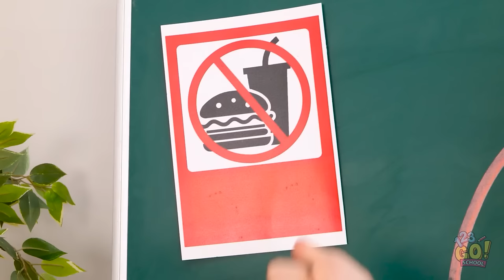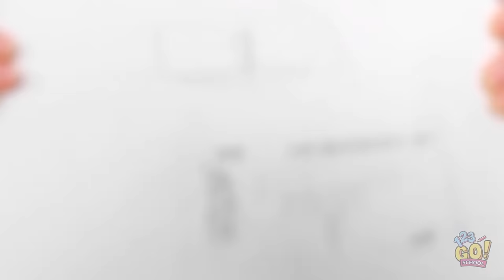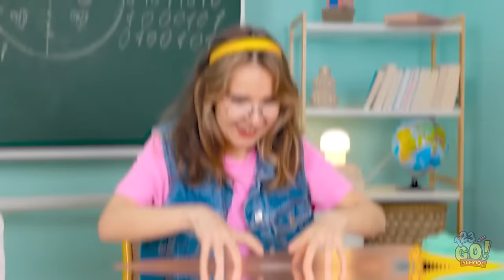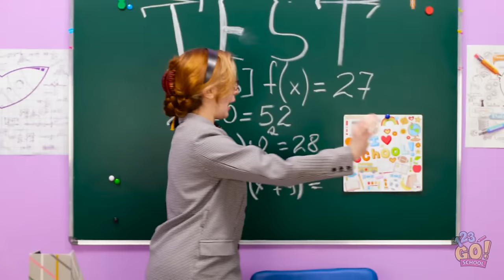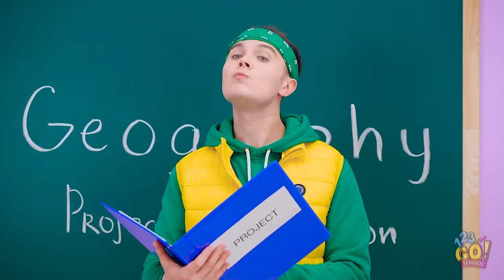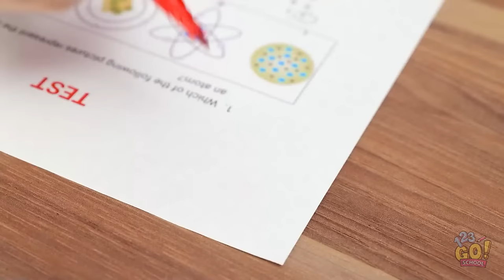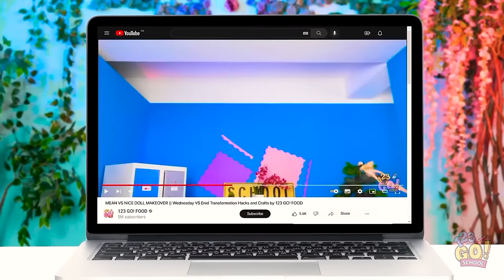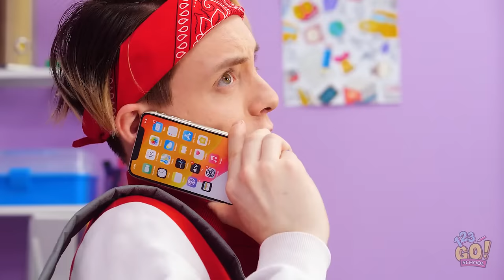BACK TO SCHOOL SUPPLIES || DIY Hacks and Organization Ideas That Save Your Day by 123 GO! SCHOOL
Get Ready for Back to School Clever Hacks! 📚

Whether you’re a student, teacher, or just love all things organized, this video is packed with awesome DIY hacks and creative ideas to make your school life easier and more fun! ✨